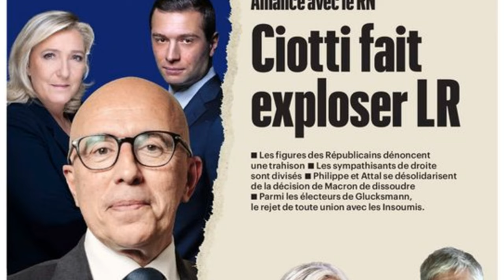Iris Mittenaere Files Complaint Against Partner for Violence - Shocking Developments!